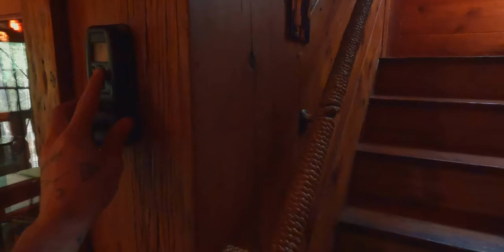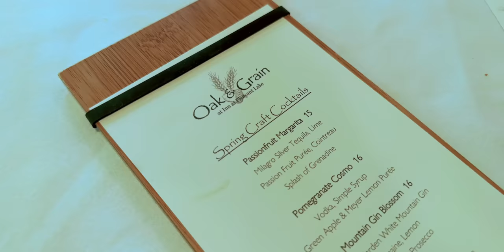A Magic Treehouse in a Hidden New England Adventure Town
Find your dream New Hampshire Vacation in the Sunapee region and beyond

In the second installment of this New Hampshire series, we visit a beautiful treehouse in the Lake Sunapee region and spend a few days exploring the area. We visit state parks, antique stores, scenic overlooks and drive down endless backroads. I do a lot of fly fishing and in the end, catch one of the biggest trout I've landed in a while.

00:00 Epic New Hampshire scenery
01:15 beautiful summer flowers
02:10 catching a native brook trout
03:35 arriving at the treehouse
05:47 full treehouse interior tour
08:25 heading out on the scenic loop
10:15 thrifting at antique shop
11:06 visiting small town pewter
11:50 stopping at the farm stand
12:40 fly fishing for trout under stone bridge
14:58 glorious lupine fields
16:00 an evening at the treehouse
18:25 exploring more small towns
19:00 crazy bog hike
20:35 catching big rainbow trout